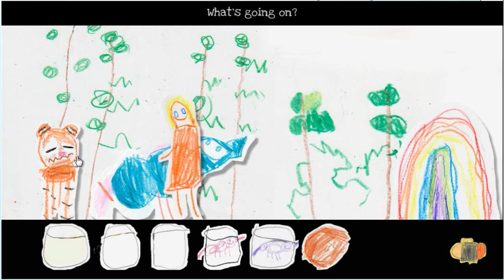Sissy's Magical Ponycorn Adventure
Welcome To Sissy's Magical Ponycorn Adventure. Join Seapeekay as he teams up with Sissy and attempts to get all of the "Ponycorns" into the Jars!

Game!

▼ Social Networks ▼